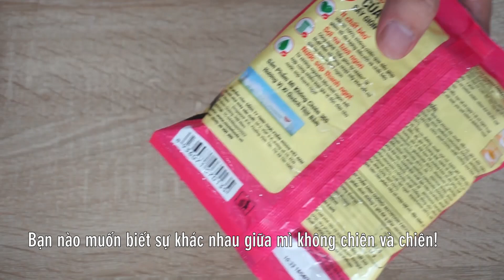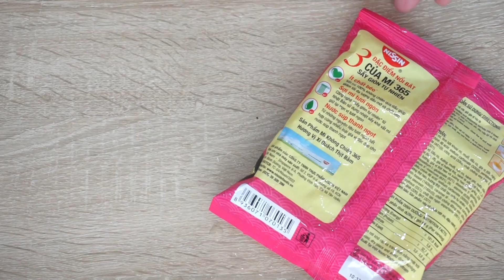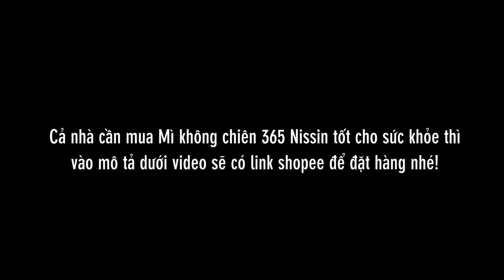Review Mì không chiên 365 vị thịt bằm xí quách Nissin có ngon không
Tiếp tục trở lại với series các loại mì không chiên tốt cho sức khỏe, tập này sẽ là Mì không chiên 365 vị thịt bằm xí quách Nissin. Cả nhà cùng xem có ngon không nhé!